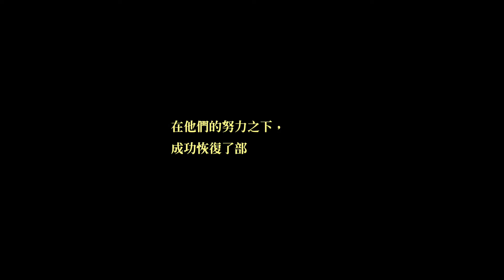(中文)那由多之軌跡 後日談(1) 時空之刃 PS4 PRO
感覺猜到是誰了ＸＤ